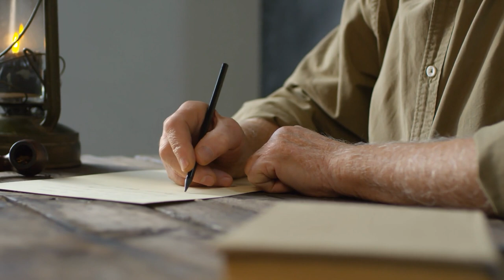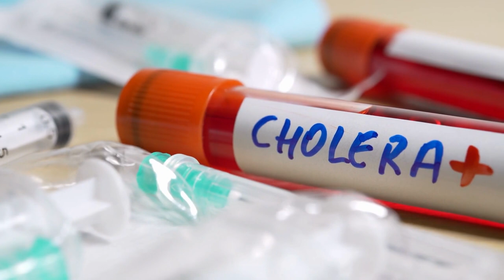The Biggest Volcanic Eruption In Earth’s History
The natural world can be both a beautiful and unforgiving place. While our days can be full of joy and kindness, this can be taken away from us at any moment. For lurking in the shadows of humanity is a powerful force that can flip our worlds upside down in the blink of an eye. This unforeseen phenomenon is Mother Nature.

One thing we know for sure is we have absolutely no control over the incredible power of nature. At any point, a flood or tornado can wreak havoc on our life. But one event tends to sit above all else in terms of its destruction possibility, events that summon the power of a nuclear bomb; yes, we are referring to volcanic eruptions.

Join us on this journey as we dive into the belly of the beast and discuss the most powerful volcanic eruption in Earth's history. These truly destructive events are some of the most devastating natural cataclysms and have the power to comply change the landscape of our planet. This is a video that you won’t want to miss!